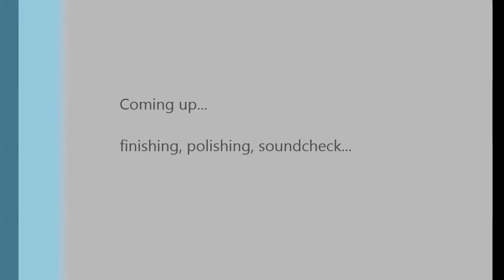Jay Turser Hollowbody Fretjob - Part 1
Here I open an overseas hollowbody guitar and address issues with the frets (which I completely anticipated)

I'm using homemade fret tools I created in a previous video.